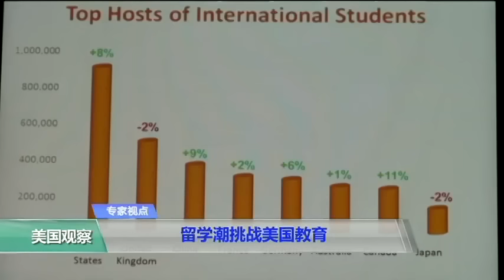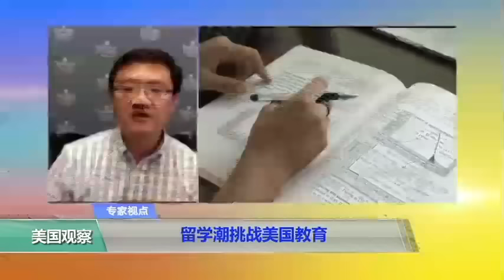时事看台(马钊)：留学潮挑战美国教育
眼下中秋时节的九月正是大学的开学季节。美国学校陆续迎来成千上万来自中国的留学生。中国改革开放30多年，如今留学美国已不再是难事和新鲜事。在美的中国留学生群体也经历了几代人的演变：从最初公派、美方全奖资助，直到现在越来越多的自费留学和小留学生。面对留学潮，中国留学生和家长们是否准备好了？美国学校是否准备好了？中国留学生面临哪些挑战？美国高校是否唯利是图、违背学术自由的理念和美国的核心价值观？今天邀请了美国圣路易斯华盛顿大学语言与文化教授马钊参加节目。